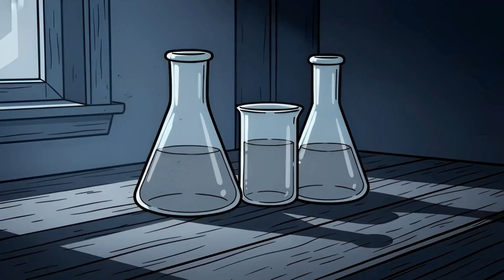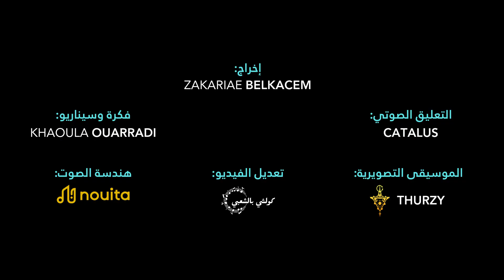Dedans | العبقرية التي أضاءت العالم وحرقت نفسها | Darija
Dedans | حياتي مقابل 100 ميليغرام

Director: Zakariae Belkacem
Concept and Script: Khaoula Ouarradi
Editing:  @Koulchi_bchaabi
Voice Over: Catalus
Soundtrack/Music:  @Thurzy
Sound Engineering: Nouita

هل يستحق 100 ميليغرام من عنصر مشع أن تدفع حياتك كلها ثمنه؟

في هذه الحلقة الجديدة من Dedans، ندخل إلى "داخل" ماري كوري. نتقمص شخصيتها لنروي بلسانها قصة الكفاح الأعظم

من كفاحها ضد الوحدة والفقر في باريس بعد رحلتها من بولندا، إلى لقائها بـ بيير كوري وعملهما الشاق في المختبر المظلم. القصة الكاملة لاستخراج 100 ميليغرام من الراديوم واكتشاف البولونيوم.

ماري كوري هي أول امرأة تفوز بجائزة نوبل (الفيزياء 1903)، والشخص الوحيد الذي فاز بها في مجالين مختلفين (الكيمياء 1911).

شاهدوا رحلتها نحو النور... وكيف أصبح إرثها العلمي هو نفسه سبب وفاتها.